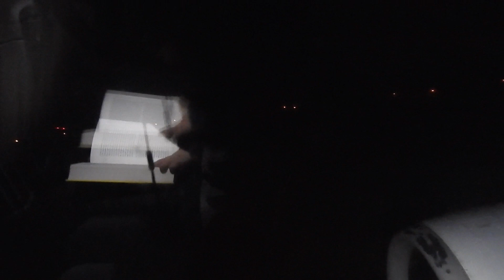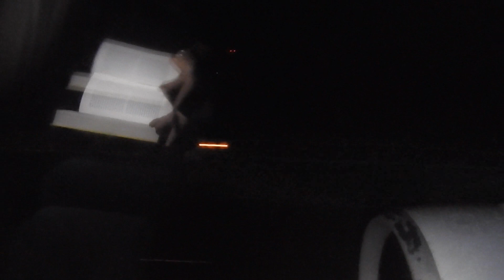Takeoff in Ljubljana to Zurich with Swiss at 09.11.2022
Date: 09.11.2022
Flightroute: Jože-Pučnik-Airport Ljubljana (LJU) to  Zürich International Airport Switzerland (ZRH)
Airline: Swiss